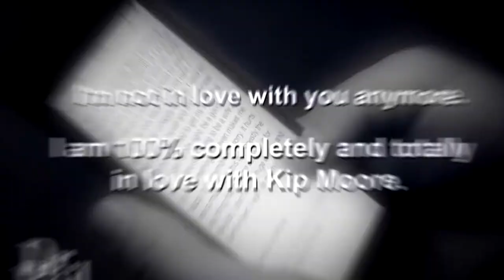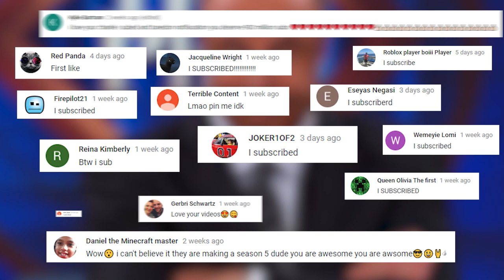Dr Phil Goes Ballistic On This Girl